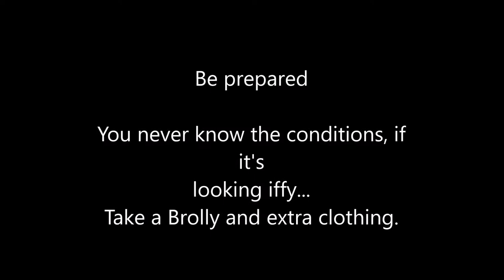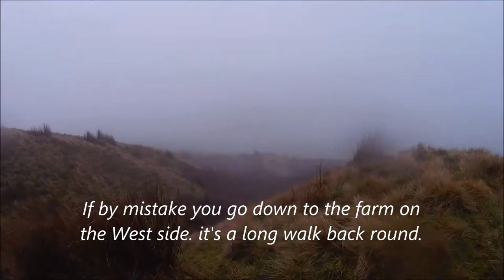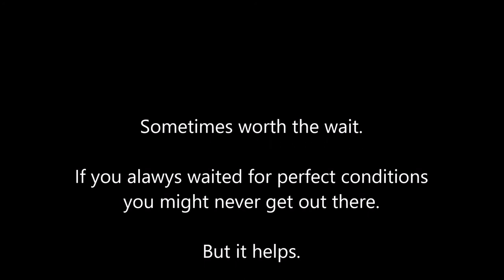Grim day up Parlick